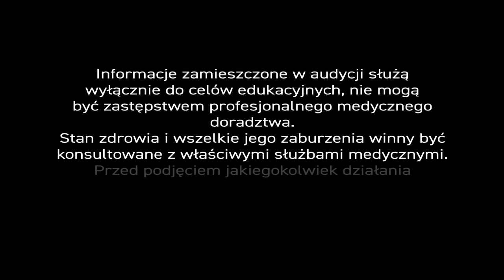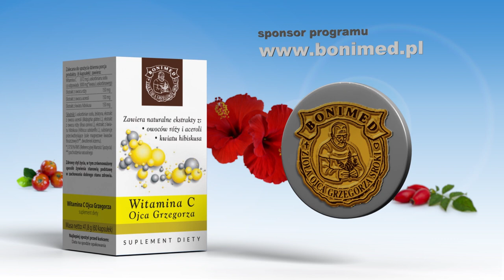Witaminy, suplementy, PiszeBabaDoZielarza odc. 22 Czy potrzebne nam suplementy witaminowe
PiszeBabaDoZielarza odc. 22 Czy potrzebne nam suplementy witaminowe?

Nie aspirujemy, co prawda, do miana uniwersytetu 🏢 trzeciego wieku, ale cieszymy się, że chętnie oglądają nas 👵 osoby w jesieni życia. Pytanie bowiem, które zadał pan 👴 Jan, ma charakter mocno uniwersalny.

"Brać albo nie brać - oto jest pytanie"... ❓

Zanim nasz ekspert 👨‍⚕ na nie odpowie, zastanówmy się czy jesteśmy w stanie na tyle dobrze się odżywiać, by nasz organizm otrzymał kompletną ilość substancji prozdrowotnych? - Kondycję układu trawiennego i współczesne nawyki, odłóżmy na chwilę na półkę 📚...

Wiecie zapewne, że nasi przodkowie zjadali 1o razy więcej 🌱 surowców roślinnych, spożywali około 200 gatunków różnych roślin, warzyw i owoców, mielili mąkę na żarnach, a Polska leży na wypłukanych glebach polodowcowych?

A jakie są tego skutki? - Ot, jesteśmy skazani na produktu z hipermarketów 🏪, gdzie można nabyć np. nowocześnie przetworzoną mąkę, której producent pozbawił nas 70-80% witaminy B! Mamy też niedobory selenu, magnezu czy jodu, bo tylko w pasie nadmorskim jest go w obfitości.

✍ Oddajmy głos panu Janowi...
"Jestem od kilku lat na emeryturze. Czy jesienią muszę dodatkowo łykać sztuczne witaminy? Czy nie wystarczą te z jedzenia?”

Jeśli mamy bardzo dobrze zbilansowaną dietę, to teoretycznie nie musimy stosować suplementów 💊 witaminowych. Pod warunkiem jednak, że nie dotykają nas problemy z przyswajaniem pokarmów, bo wtedy organizm nie radzi sobie również z wchłanianiem witamin.

Osoby starsze 🧓 👵 gorzej trawią pokarm i temu właśnie trzeba w pierwszej kolejności zaradzić. - Jak? - Stosując preparaty poprawiające absorpcje pokarmów.

Na poprawę trawienia najczęściej stosuję krople, które zawierają wyciąg z ziela 🌿 bożego drzewka, sok z korzenia mniszka, nalewkę z owocu ostropestu plamistego, sok z ziela krwawnika, wyciąg z ziela dziurawca i nalewkę z liścia mięty.

Niestety, często jest też tak, że dieta ludzi starszych jest bardzo monotonna, żeby nie powiedzieć uboga 🥨. Należy ją wtedy suplementować 💊 witaminami. Najczęściej w diecie brakuje witamin z grupy B i tu zalecam preparat, w którego skład wchodzą witaminy B1, B2, B3, B6, B12, witamina C, biotyna, inozytol, kwas @-liponowy i GLA.

W okresie jesienno-zimowym ewidentnie brakuje słońca ☀, które jest siewcą życia. Z uwagi na porę roku czy miejsce zamieszkania, dociera do nas mało promieni słonecznych. Zatem, nie tylko osoby, które rzadko wychodzą z domu, powinny przyjmować suplementy z witaminą D3. W naszych organizmach permanentnie pojawia się jej deficyt. A trzeba pamiętać, że chroni nas ona także przed rozwojem chorób autoimmunologicznych.

W Centrum Ziołolecznictwa 🌿 stosujemy witaminę D3 w połączeniu z witaminą K (jako K2 MK7), bo takie połączenie wspiera układ odpornościowy, wzmacnia układ kostny i poprawia funkcjonowanie mięśni.

Bardzo istotną rolę dla naszego zdrowia pełni również witamina C. Możemy pozyskać ją z owoców🍋 i warzyw 🥦. Jej ilość będzie jednak za mała w sytuacji, gdy żyjemy w stresie bądź dotyka nas ostra lub przewlekła choroba. Wówczas zapotrzebowanie na witaminę C wzrasta.

Z punktu widzenia osób starszych ważne jest także to, że witamina C stymuluje produkcję kolagenu - budulca m.in. kości, stawów i ścięgien 💪. Zaburzenia ruchu to codzienność trzeciego wieku. Z tego również powodu należy ją suplementować.

Na koniec, zachęcam do czytania kwartalnika 📰„Zioła dla zdrowia”, który dostępny jest bezpłatnie w sklepach zielarsko-medycznych i wybranych aptekach.